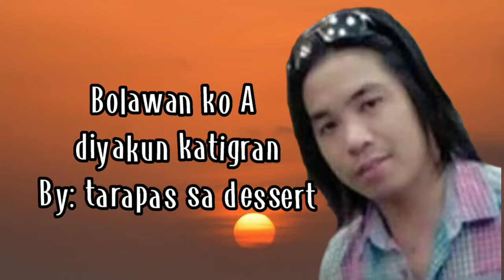BOLAWAN KO A DIYAKUN KATIGRAN BY: TARAPAS SA DESSERT /MARANAO SONG